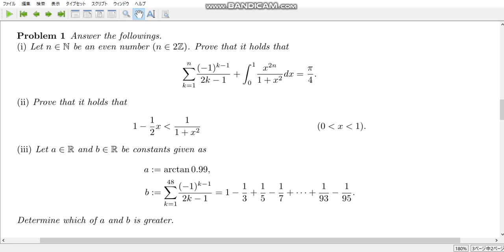calculation exercise 342 Which is greater, a or b?